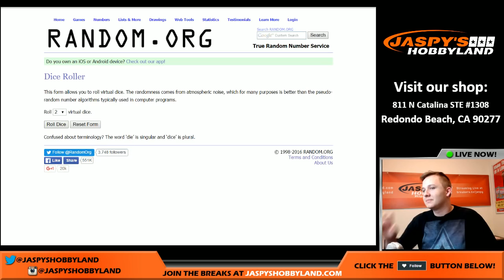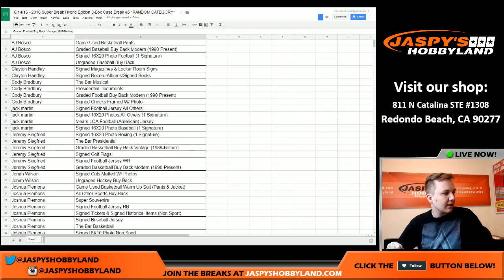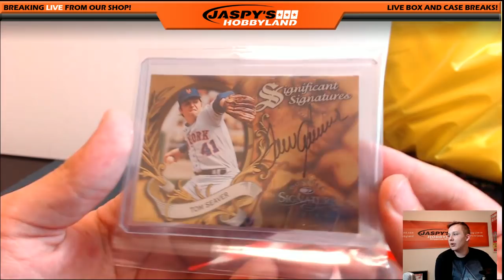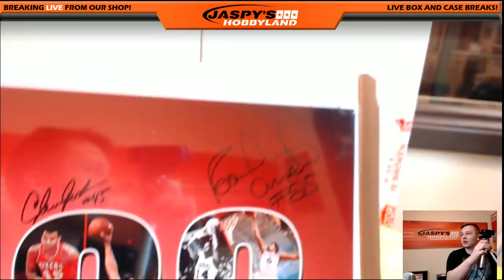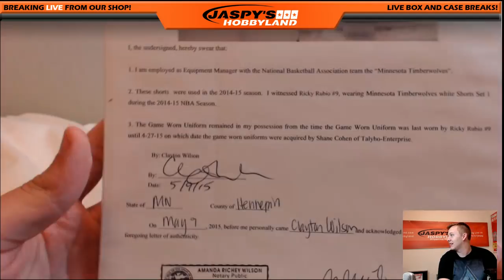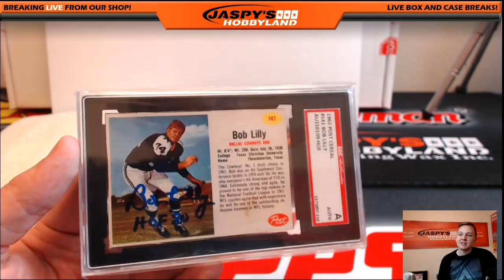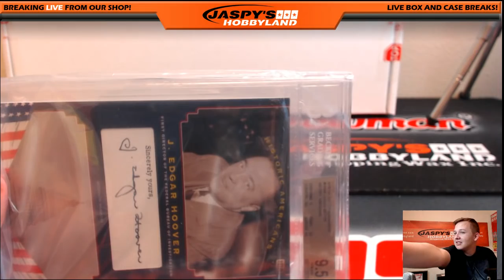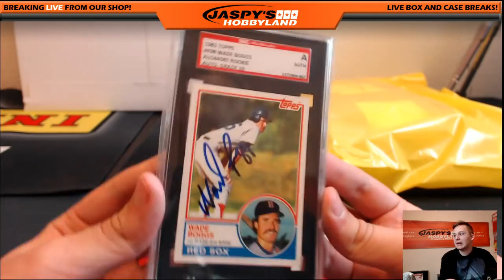*SICK* 6/14/16 - 2016 Super Break Hybrid 3-Box Break #5 *RANDOM CATEGORY*